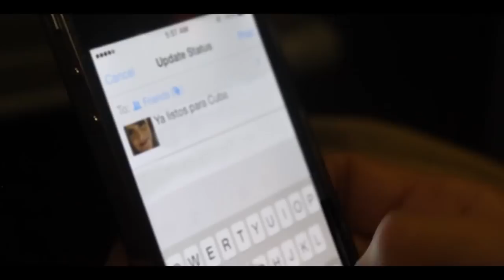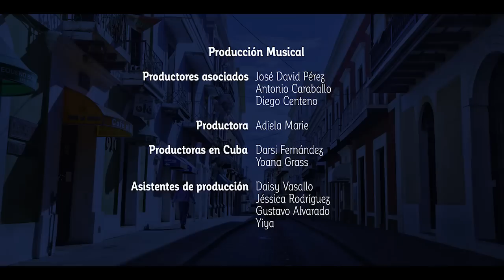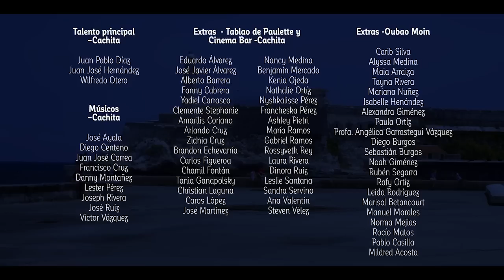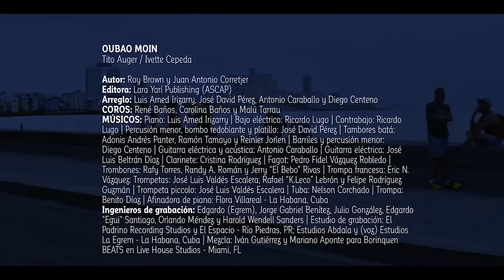Especial Banco Popular 2015 | Cuba y Puerto Rico Son